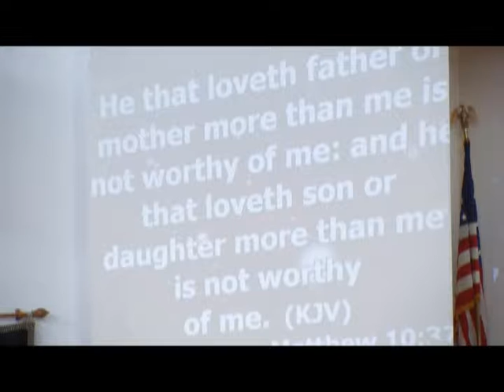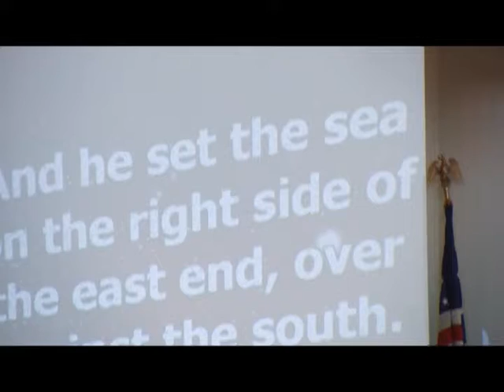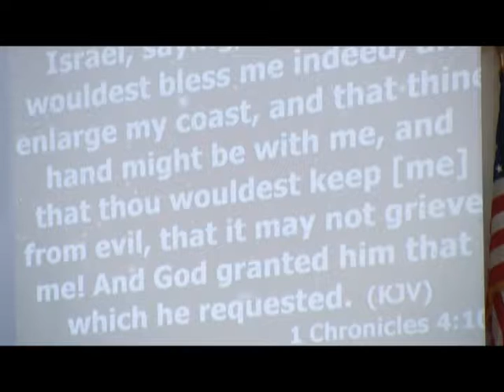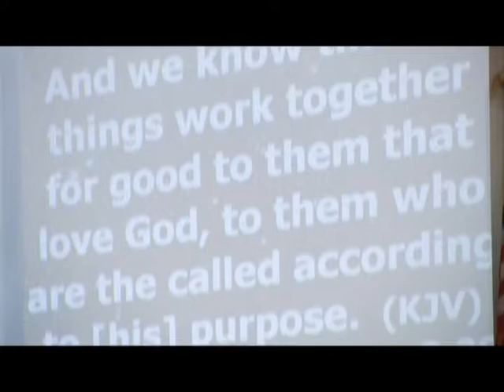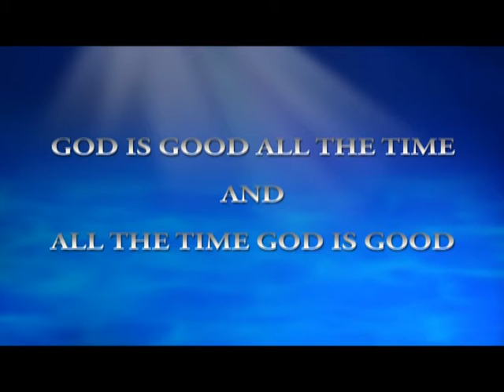ETemple Sermon - Jan 12, 2014 PT 3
Rev. Dr. James E. Markham "Bless You" PT. 3 January 12, 2014 Emmanuel Temple CME Church Victorville, CA